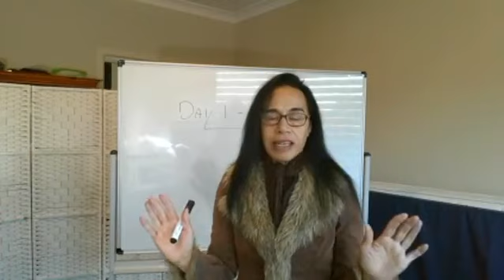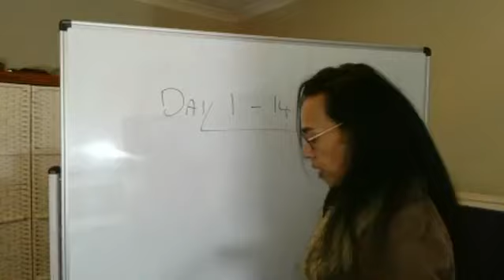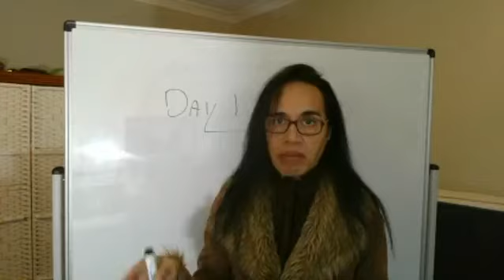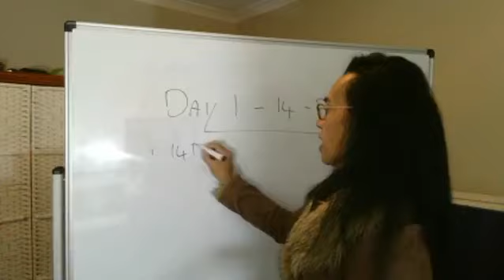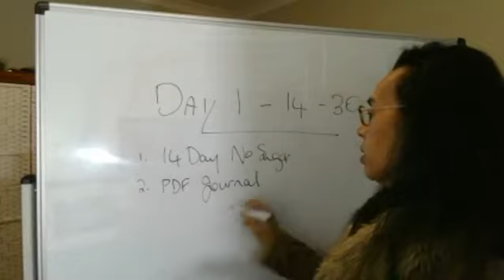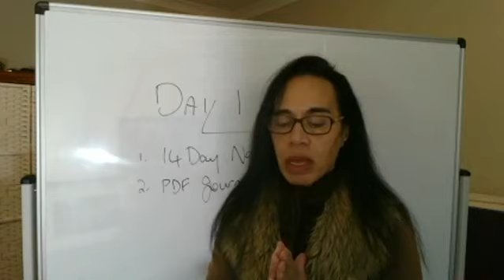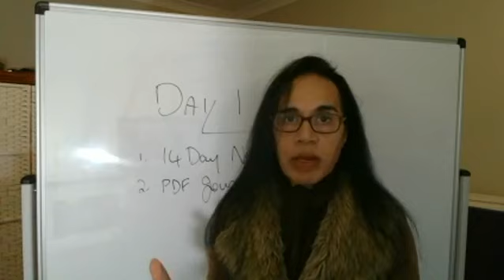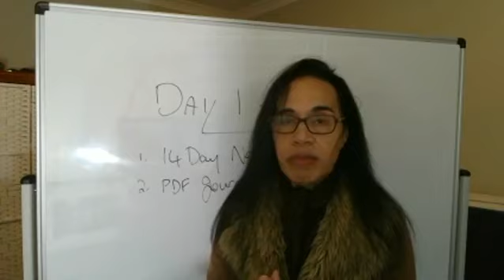If I was starting my health journey...again ~ Weight Loss Journey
If I was starting my health journey... again is on YouTube!

Our mission here at Eat Healthy Fight Diabetes (EHFD) is to support people 45+ and overweight transform their mind and body to lose weight and live a more healthier,  energetic life...NATURALLY
with good nutrition and coaching. .

Here are the ways to work with us here at EHFD
⚡️COURSES/ COACHING / MASTERMINDS: Our Power5 Framework to losing weight naturally is online.  Register to go through the on-demand program

QUESTION — Have a question about Mindset, Nutrition, Exercise, Fasting, Sleep or Anything Else? Post in comments section of this video!

About: In this video I look back at the start of my health journey with the knowledge I have now and see if I would have changed my approach in any ways. This should be helpful for any beginner's looking to start their own health journey with some tips from someone who's done it already.

Please see the link for our disclaimer policy for all of our videos on the Eat Healthy Fight Diabetes YouTube channel.